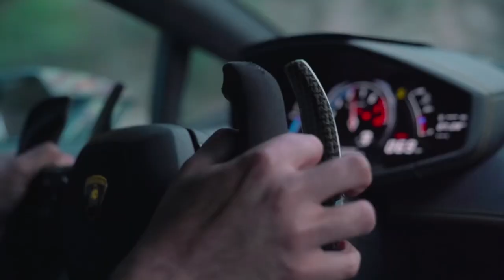NALYRO & NIVERSO - Poppin’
Help us to 10,000 on Youtube 🚀 & turn on the '🔔'

Send all your demos & submissions to : millionrecordsmusic @ gmail.com